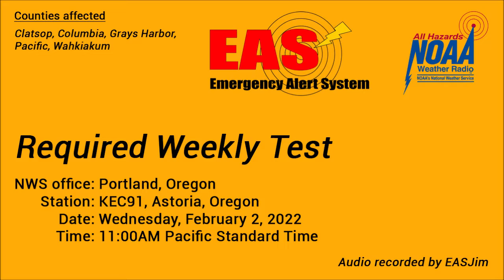EAS #601: NWR Required Weekly Test- Feb. 2, 2022- 11:00AM PST